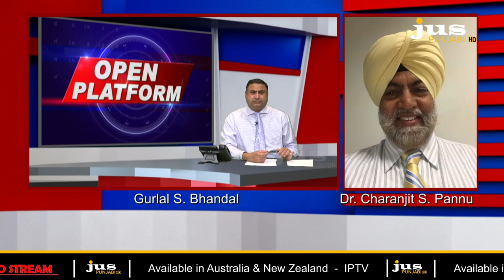ਆਜ਼ਾਦੀ ਦੇ ਅੰਦੋਲਨ ਨਾਲੋਂ ਘੱਟ ਨਹੀਂ ਕਿਸਾਨ ਅੰਦੋਲਨ || OPEN PLATFORM || JUS PUNJABI